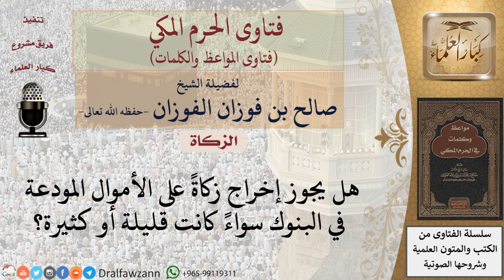ما حكم زكاة المال المدخر في البنك؟ للشيخ الفوزان